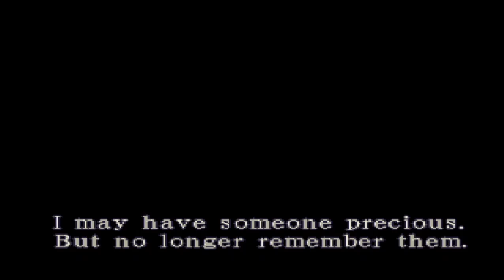Resident evil 3 Mod mision de nemesis camino fácil peleando en la central electrica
Hola jugando resident evil 3 mod Némesis donde debes cazar a miembros S.T.A.R.S y a Carlo Olivera
Como curarse cazarndo supervivientes ya sea zombie o humano y recolectando muñecos esparcidos por todo el lugar pd el lanzacohetes es de adorno en las batallas xD